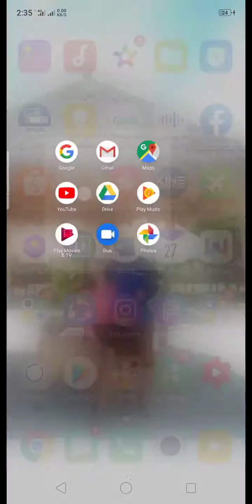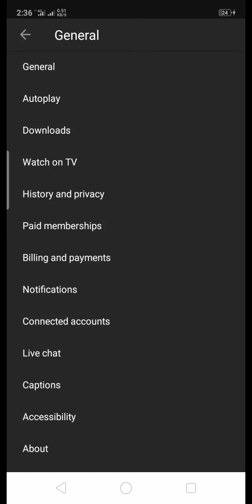YOUTUBE DARK MODE 2020